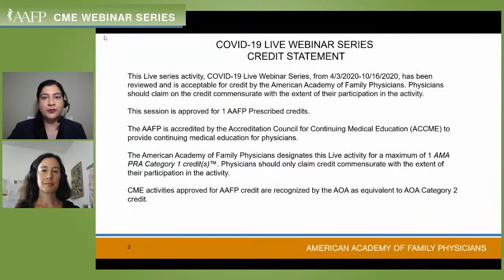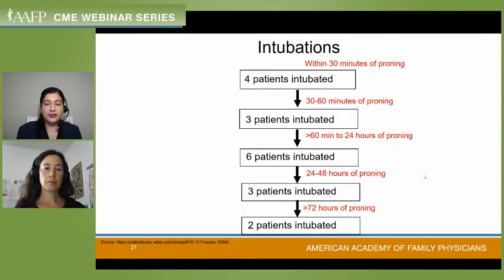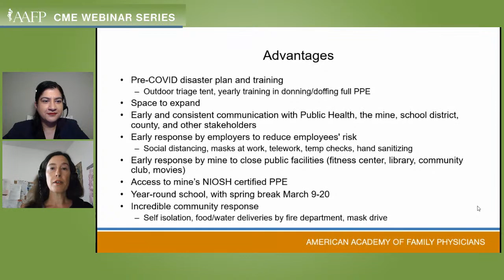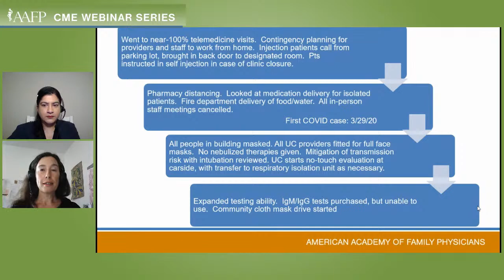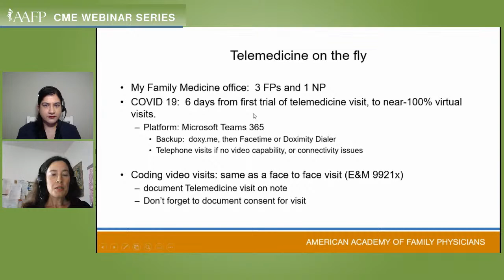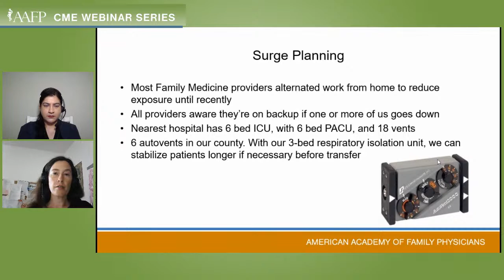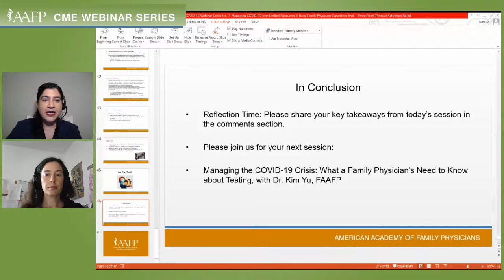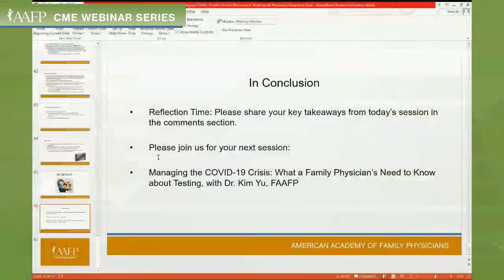AAFP COVID-19 CME Webinar Series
The impact of COVID-19 has hit hard in practices across the US, but none more so than those in rural or resource limited locations. During Friday's AAFP COVID-19 CME Webinar, you'll hear the experiences of rural Arizona-based physician, Naomi Clancy, MD as she joins Course Chair, Nina Ahmad, MD at 7 p.m. CT. Take advantage of this unique opportunity to earn CME.